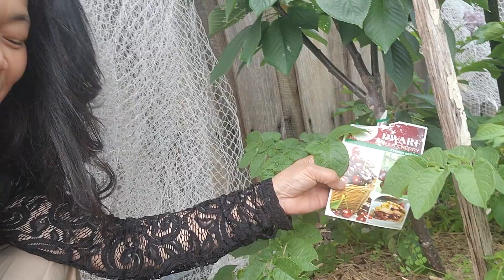Harvesting and eating my fresh cheery from the garden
harvesting and eating cheery from my garden @lornalogroleoveras